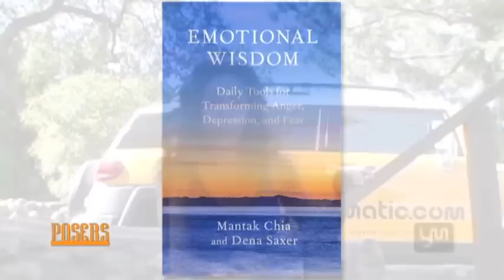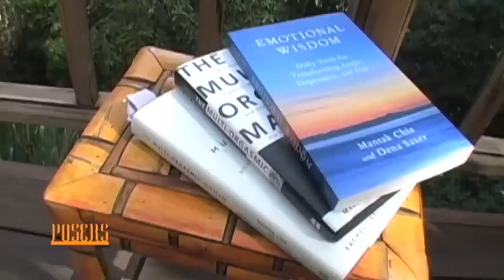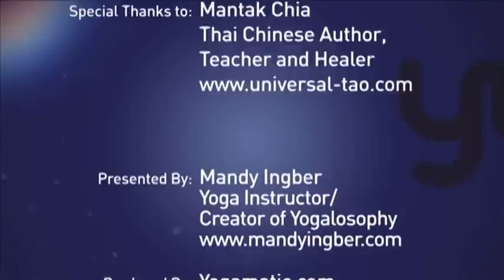POSERS '2' with Mantak Chia & Dena Saxer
In this POSERS "2" interview, Mandy Ingber interviews Mantack Chia and Dena Saxer, authors of "Emotional Wisdom: Daily Tools for Transforming Anger, Depression, and Fear". They share the basic elements of the Universal Tao Healing System as well as discuss transforming personal power from negative to positive. The two also speak on sexual energy and multi brain/organ orgasms.